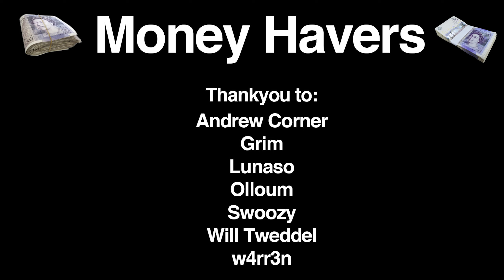Bigger Ramp | Everything On Keyboard EP 147 | Descenders